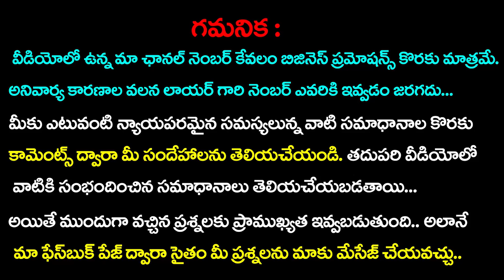అప్పు ఇచ్చి వ్యాపారం చేసే ప్రతి ఒక్కరు తెలుసుకోవాల్సిన విషయం Business Financial Problems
Questions And Answers Section by Lawyer Gurunadham